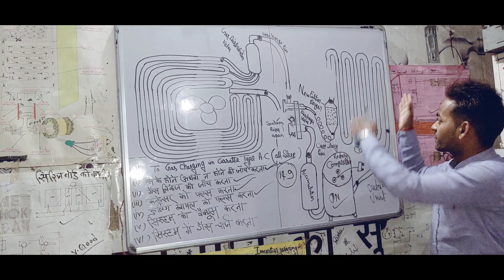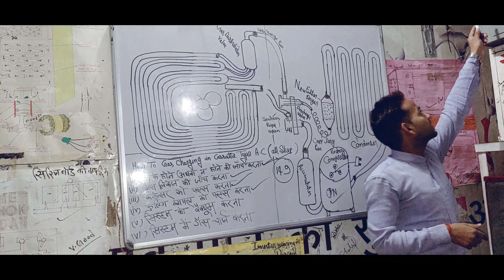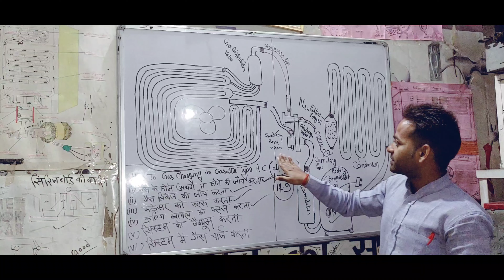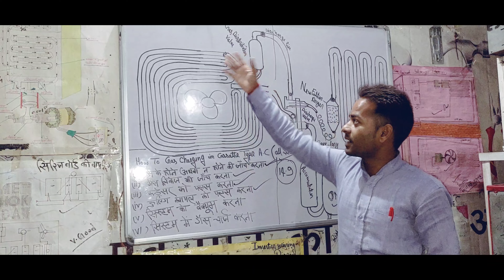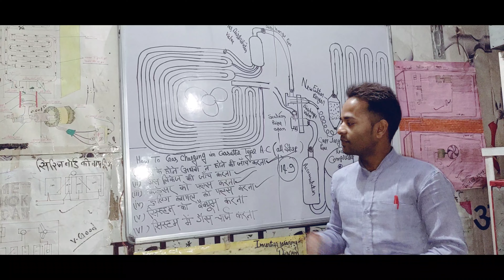cassette ac ke cooling coil ko kaise Flash karte hai How to flash the cooling of cassette ac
Social handles

Visit it

Study motivational
Inspiration speech
Motivation video
Technical pawan sir sab kuch sikho jano

1)    this video is based on facts gathered from different book,

2).   We, at technical pawan sir sab kuch sikho jano channel, strictly follow the copyright guidelines described by law and youtube . All the footage ,videos,photos and audios are used for illustrating the script and they are taken from various sources labelled as copyright free/  No copyright / royalty free / Free for commercial use / GPL (General public license) content which doesn't compulsory require credit be given,at the same time , technical pawan sir sab kuch sikho jano do not claim copyright ownership the media used in this video.we thank the original creators for providing these excellent free media .We carefully check all media and script before uploading the video .

tInsurance
tMortgage
tLawyer
HDonate
ttasmr
$BestOnlineBusinesses